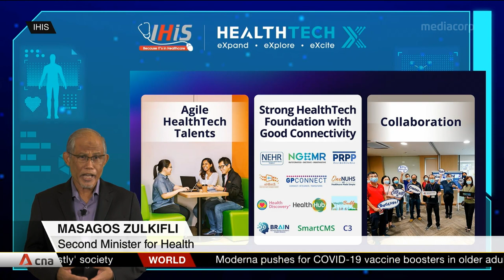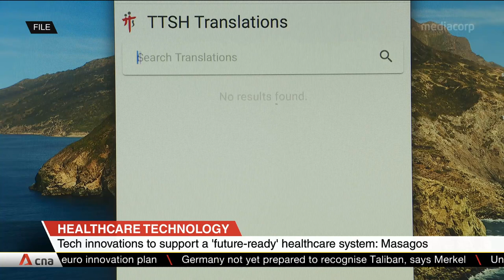Tech innovations to support a 'future-ready' healthcare system: Masagos Zulkifli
New technology and data capabilities have helped Singapore meet new demands in the fight against COVID-19, proving useful in areas such as contact tracing, testing and vaccine provision. Second Minister for Health Masagos Zulkifli said at the HealthTechX conference that innovations must be flexible enough to allow for wider use. He said this includes using more digital alternatives in healthcare administration to better focus on direct patient care. Artificial intelligence can also be used to identify population health risks and trends to allow for early intervention.